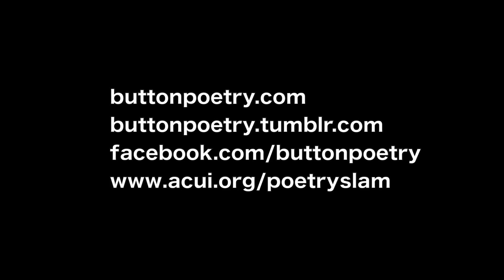Bianca Phipps - Almosts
Bianca Phipps, performing at CUPSI 2014 in Boulder, CO.